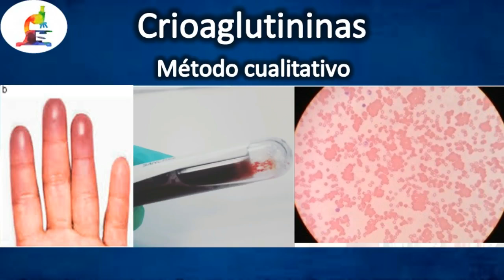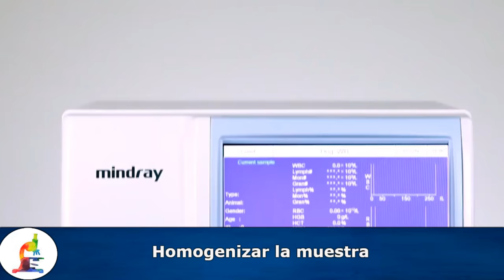Determinacion cualitativa de las crioaglutininas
Mejores microscopios de venta online aqui:

AmScope M150C-I 40X-1000X :

OMAX 40X-2000X Lab:

en este video le mostrare el procedimiento para la determinación de crioaglutininas , crioglobulinas o anticuerpos frios, responsables de La enfermedad de las crioaglutininas , que es un tipo de anemia hemolítica autoinmune caracterizada por la presencia de autoanticuerpos fríos que se activan a temperaturas por debajo de los 30 ˚C, y producen una destrucción prematura de los hematíes1.  La enfermedad de las crioaglutininas es causante de aproximadamente 16 a 32% de la AHAI que  habitualmente ocurre en el curso de infecciones virales y, de forma excepcional, se asocia a infecciones bacterianas agudas.
Las crioaglutininas se pueden determinar en forma cuantitativa o cualitativa

En este video le mostrare la determinación cualitativa de crioaglutininas.

Para este procedimiento se necesitan los siguientes materiales y equipos:

Muestra sanguínea anticoagulada
Nevera o recipiente con hielo
Baño de maría a 37ºC

AmScope M150C-I 40X-1000X :

OMAX 40X-2000X Lab: